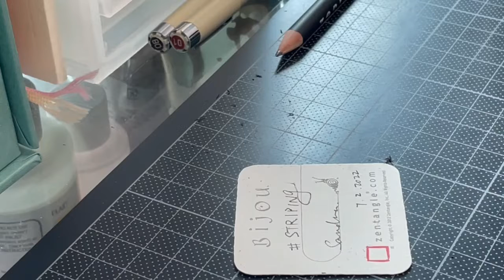Zentangle Bijou Creation Striping｜禪繞之Bijou Striping 創作過程